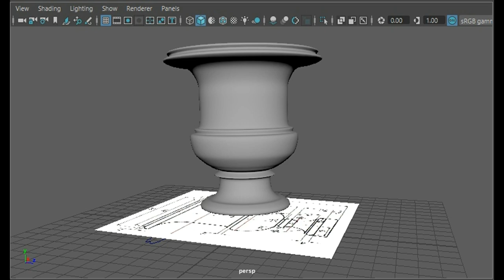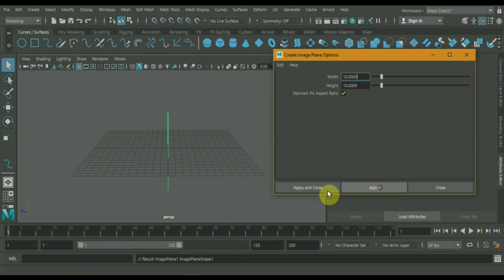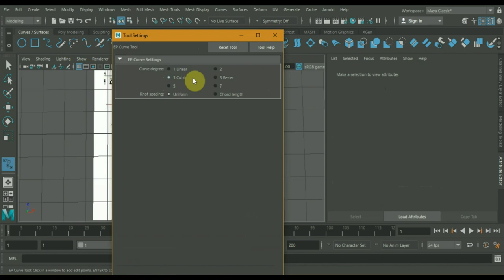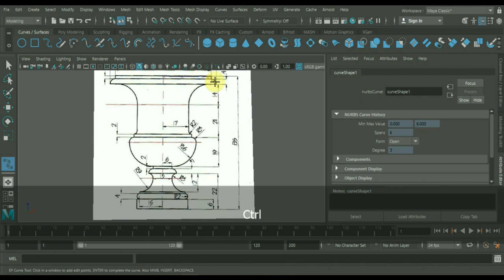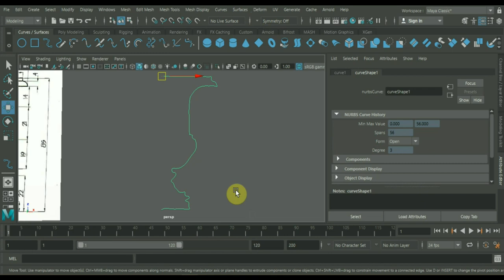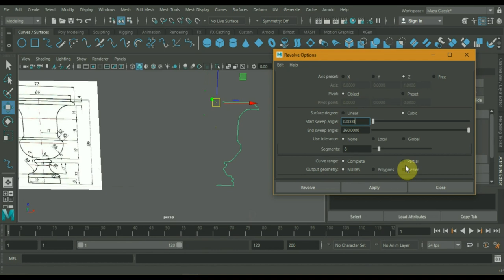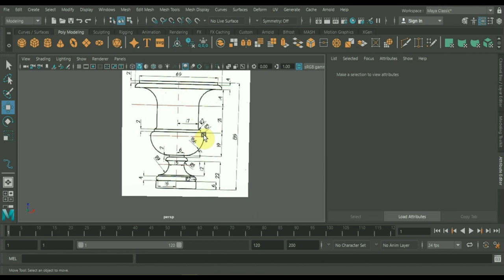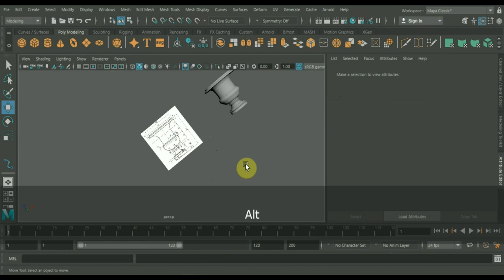MAYA 2018 эксперимент по созданию вазы